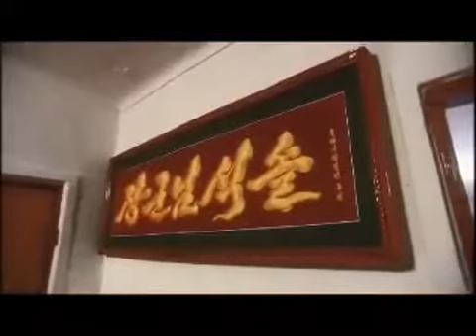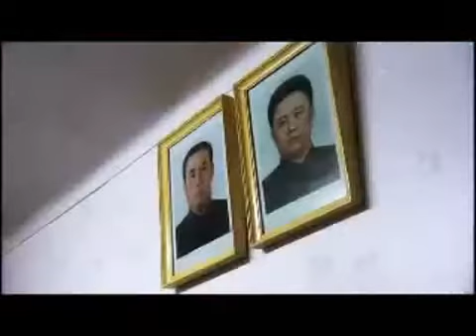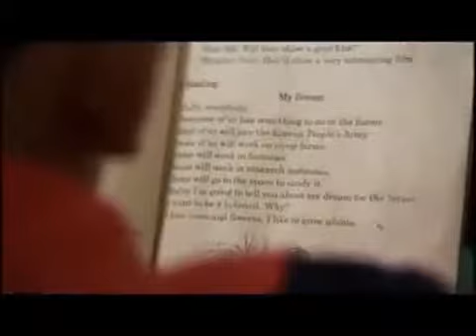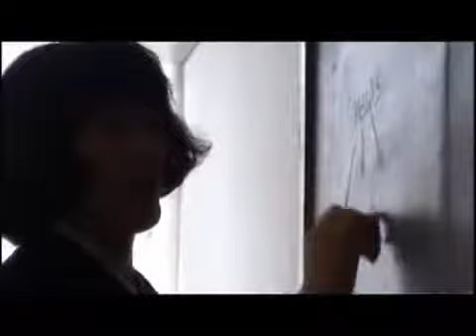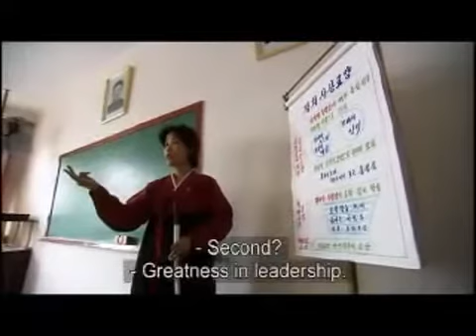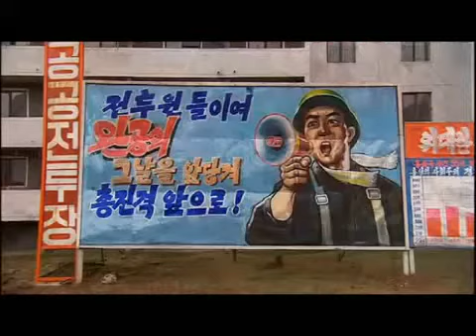North Korea Secret Filming: See how they live